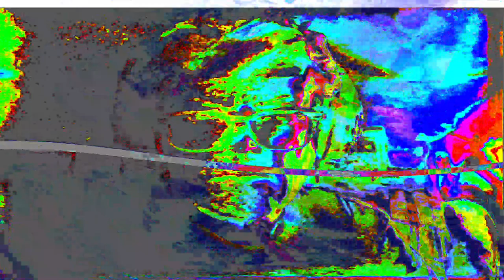Movie 24 06 24 17h51m34s